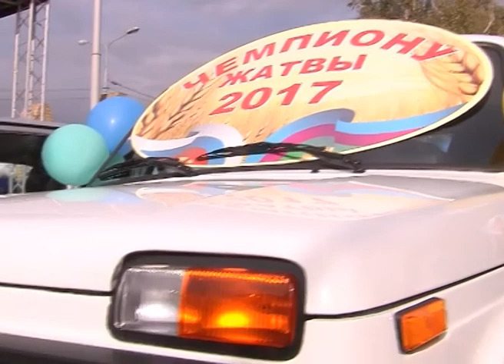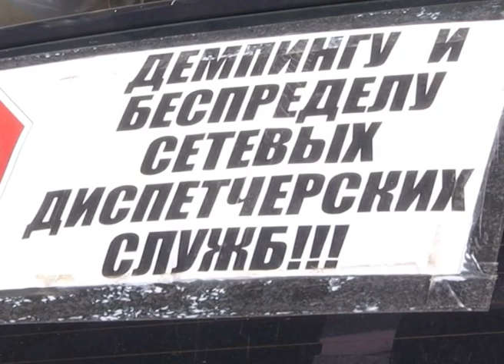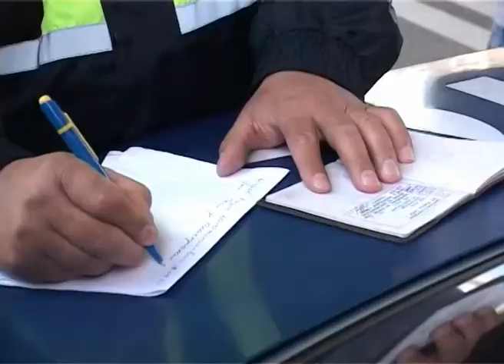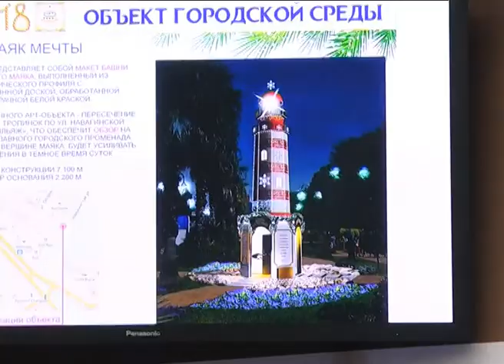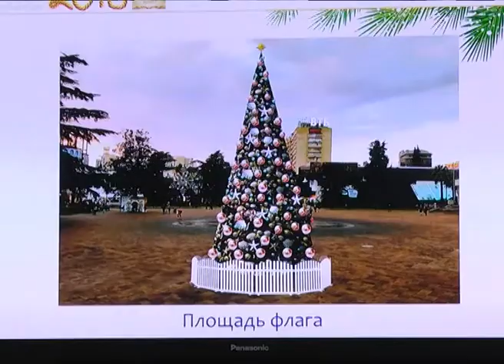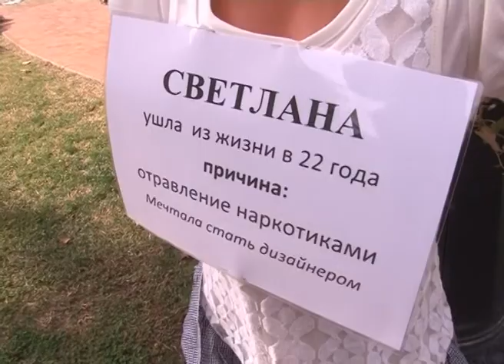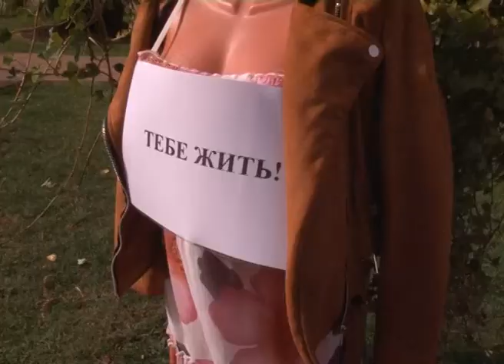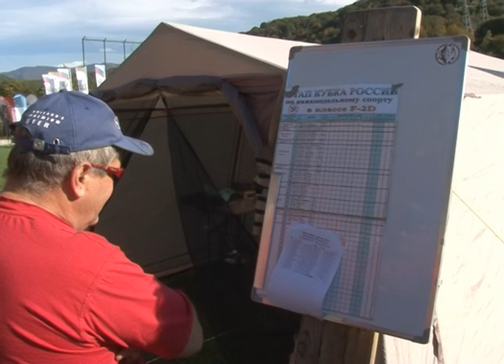Новости Сочи (Эфкате РЕН ТВ REN TV) Выпуск от 30.10.2017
Главные темы выпуска:

Не только приумножать, но и сохранять. Наряду со строительством новых объектов в Сочи ремонтируют спортшколу на Поярко и «Виллу Вера».

Бомбил все равно выявят. Сочинские таксисты обратились за помощью к общественному движению «Стоп нелегал».

В Сочи провели новый коллектор. От несанкционированного сброса канализации избавлен целый район- Гортоп.

Детская забава переросла в профессиональный спорт. Сразу два турнира по авиамоделизму прошли в Сочи.

Сочи. Новости.
Телеканал Эфкате.